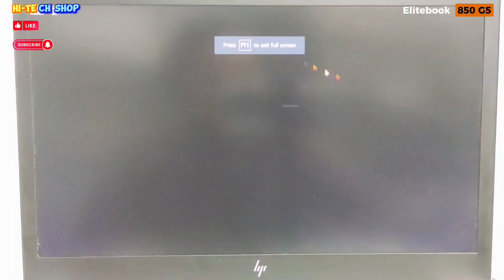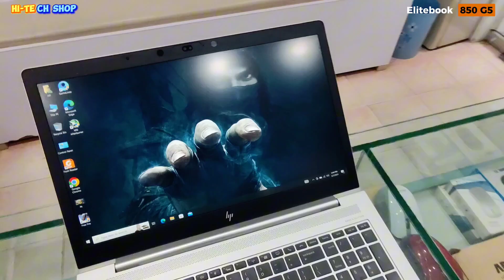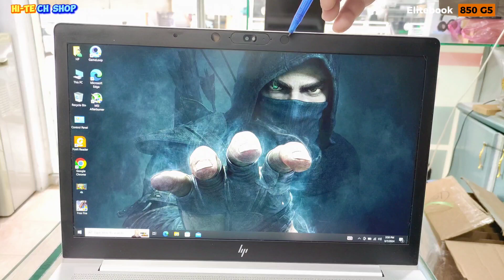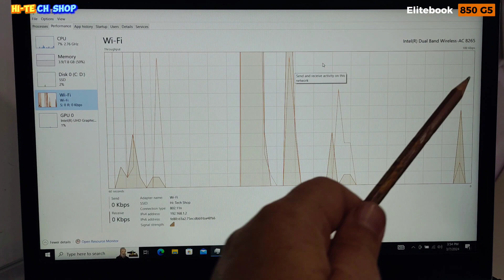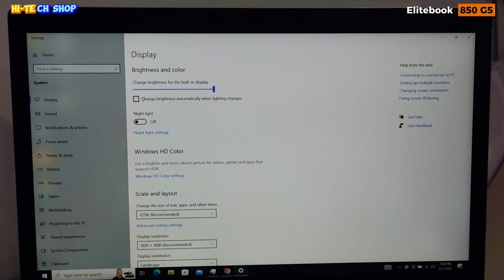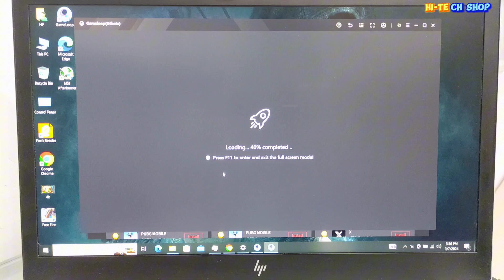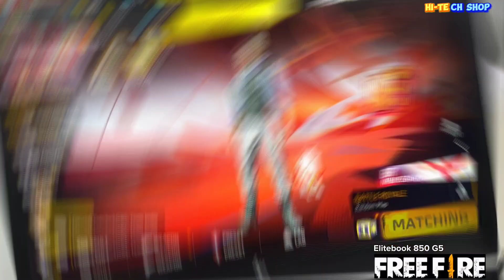HP Elitebook 850 G5 i5-8250u full review & Tested on Free Fire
Free Fire 30fps
how to download free fire in laptop
laptop me free fire kaise download kare
free fire download in laptop
freefire laptop gameplay
freefire laptop gameplay without mouse
freefire laptop gameplay handcam
freefire laptop game
freefire laptop gameplay download
freefire laptop gameplay video
freefire laptop gameplay bluestacks 5
freefire laptop gameplay windows 7
freefire laptop gameplay fast
freefire laptop gameplay headshot
freefire laptop gameplay handcam hindi
freefire laptop gameplay keyboard
freefire laptop gaming setup
freefire laptop gameplay in tamil
freefire laptop download
freefire laptop mein kaise download karen
freefire laptop me kaise khele
freefire laptop handcam
freefire laptop setting
freefire laptop game
freefire laptop player
freefire laptop control
freefire laptop sensitivity
freefire laptop mein kaise download karte hain
acer nitro 5 freefire
acer nitro 5 2022
acer nitro 5 gaming test
acer nitro 5 ryzen 5 4600h
acer nitro 5 ryzen 7 5800h rtx 3060
acer nitro 5 rtx 3060
acer nitro 5 upgrade
acer nitro 5 review
acer nitro 5 vs asus tuf f15
acer nitro 5 i5 11th gen rtx 3050
acer nitro 5 unboxing
acer nitro 5 ryzen 5 5600h
acer nitro 5 gtx 1650
acer nitro 5 freefire gameplay
acer nitro 5 freefire test
acer nitro 5 freefire highlights
acer nitro 5 freefire gameplay handcam
acer nitro 5 freefire handcam
acer nitro 5 freefire setting
acer nitro 5 2022 freefire
acer aspire nitro 5 freefire
acer nitro 5 eagle freefire
acer nitro 5 freefire campeonato
acer nitro 5 gaming test freefire
acer nitro 5 ryzen 5 4600h freefire
acer nitro 5 ryzen 5 5600h freefire
acer nitro 5 rtx 3060 freefire
acer nitro 5 freefire configuracion
acer nitro 5 freefire max
acer nitro 5 an515-54 freefire
freefire pc handcam
freefire pc player
freefire pc gameplay
freefire pc setup
freefire pc hack
freefire pc live
freefire pc banned
freefire pc download
freefire pc player news
freefire pc script
freefire pc matchmaking
freefire pc problem
freefire pc vs mobile
freefire pc settings
freefire pc gtx 1650
freefire montage
freefire montage song
freefire montage video
freefire montage edit
freefire montage editing pack
freefire montage shorts
freefire montage status
freefire montage music
freefire headshot
freefire headshot
freefire headshot
freefire headshot trick
freefire headshot montage
freefire headshot
freefire headshot setting
freefire headshot app
freefire headshot script
freefire headshot gameplay
freefire headshot sound
freefire headshot regedit
freefire headshot only
freefire headshot song
freefire headshot gameplay
freefire 1v4 custom
freefire 1v4 clutch
freefire 1v4 gameplay
freefire 1v4 tips and tricks
freefire 1v4 custom handcam
freefire 1v4 clutch montage
freefire 1v4 clutch short
freefire 1v4 clutch status
freefire 1v4 clutch video
freefire 1v4 video
freefire 1v4 montage
freefire 1v4 short
freefire 1v4 custom tips and tricks
freefire 1v4 short video
freefire tiktok
freefire live
freefire song
freefire new event
freefire video
freefire max
freefire india
freefire tiktok video
freefire hack
freefire india official
freefire redeem code
freefire official
freefire game
freefire esports india
freefire clash squad rank
freefire clash squad rank tricks
freefire clash squad rank heroic 100
freefire clash squad rank grandmaster
freefire clash squad rank push trick
freefire clash squad rank gameplay
freefire clash squad rank push
freefire clash squad rank video
freefire laptop gameplay malayalam
freefire laptop highlights
government laptop freefire download hindi
freefire gameplay in laptop in hindi
freefire gaming laptop
freefire gaming laptop under 20000
freefire gaming laptop under 30000
freefire gaming laptop under 40000
freefire gaming laptop under 10000
freefire gaming

how to download free fire in laptop without BlueStacks,
ff max download pc
how to download free fire in laptop windows 11,